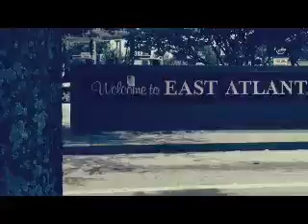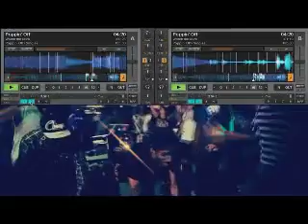watch the duck poppin off video screwed